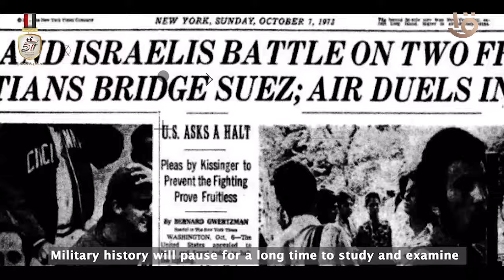نصر أكتوبر 1973.. حكاية شعب "العبور للمستقبل" 🫡